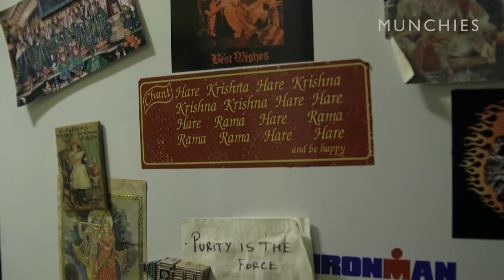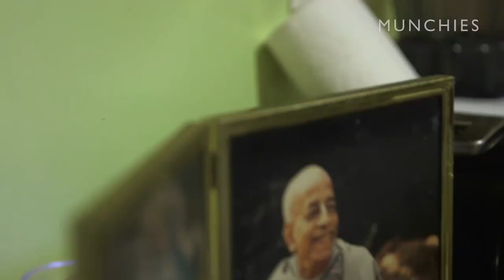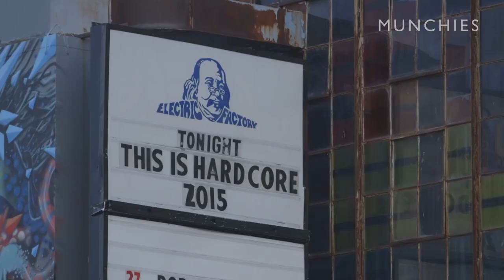The Vegan Ironman Diet of Cro-Mags’ John Joseph: 6:55 - 9:45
Forget the Mickey Mouse Hare Krishna preaching with less than 1000 views! 3.6 million+ views is the way to go!

(Munchies - 3.6 million+ views - Sep 28, 2015)

For alphabetical listings of all of the videos on our YouTube channels, including free downloads of the videos, the thumbnail images, and the descriptions, please go to one of the following web pages: